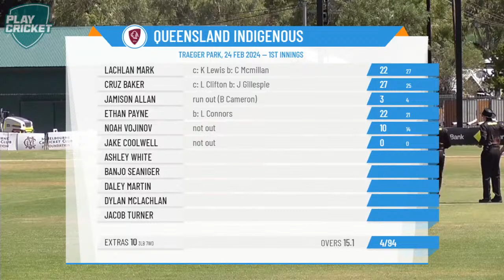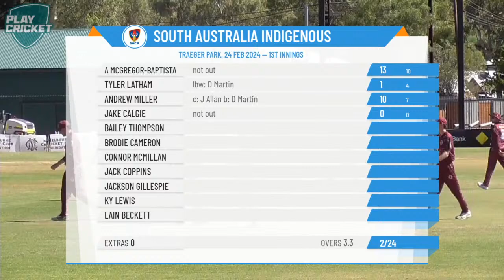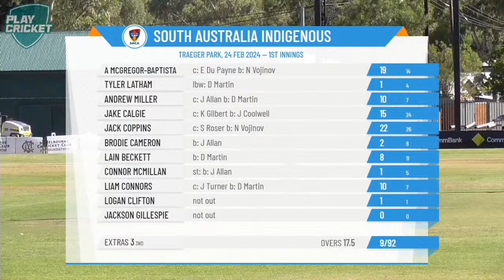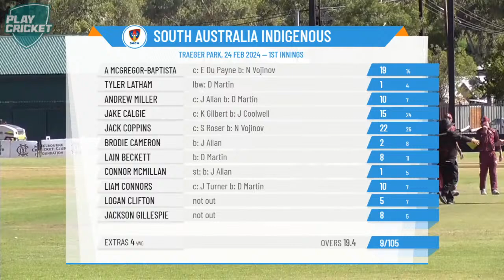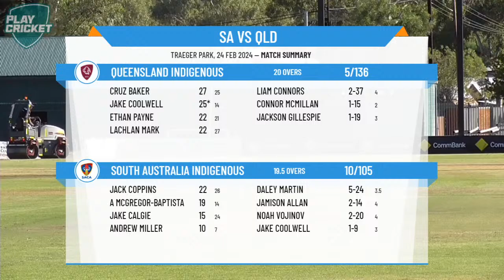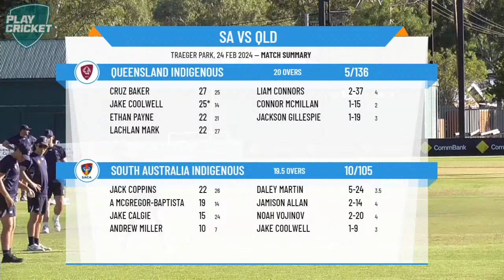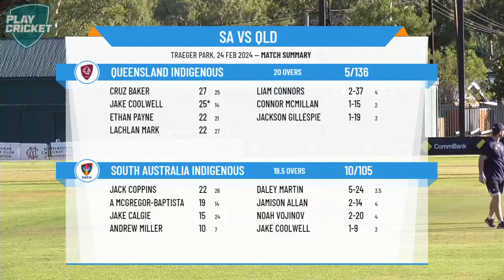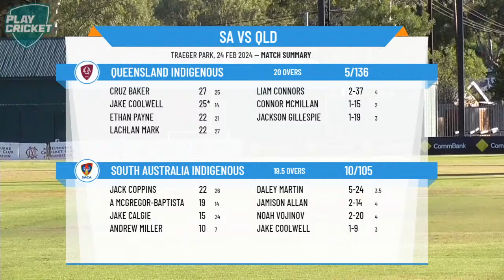Cricket Australia - National Indigenous Cricket Championships (Male) - Rd3 - South Australia v Qld